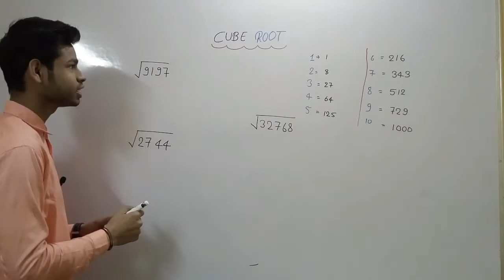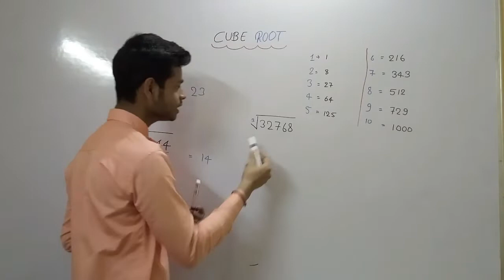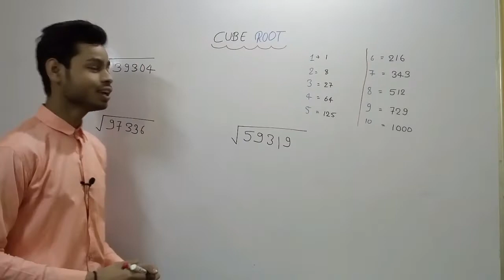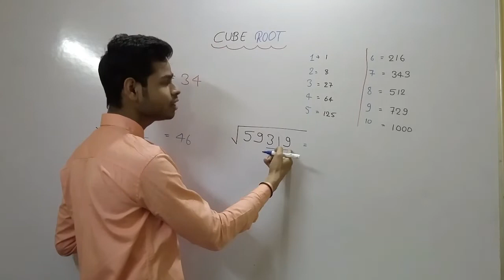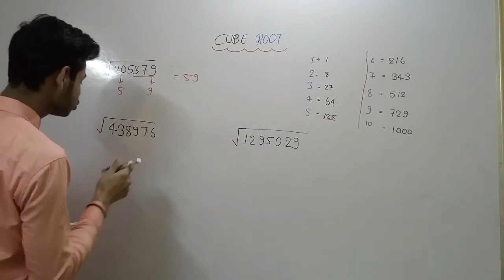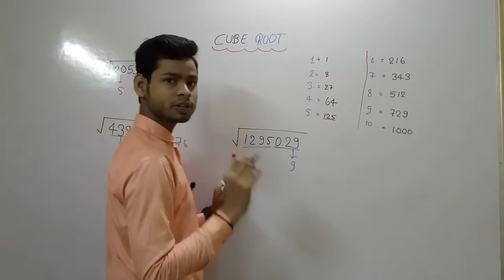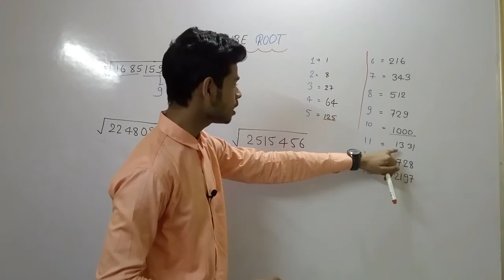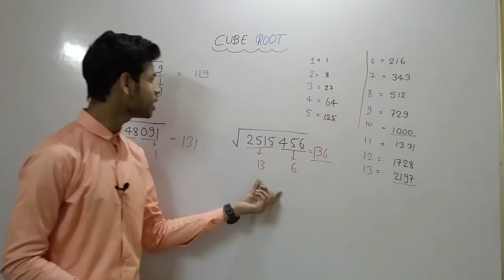Cube Root Trick/ 5 seconds me cube root nikale/ maths trick/ mathematics trick/ ghanmool nikale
only in 5 second
easy trick for maths
easy way to learn mathematics
study with Roshan Gupta
all maths trick
1digit number to 8 digit number